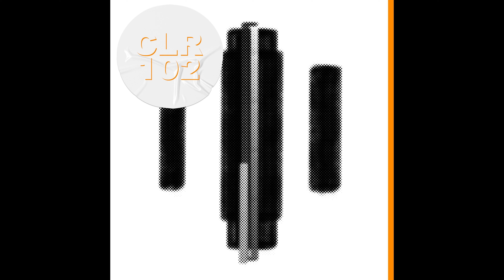DEAS - Crypto [CLR102]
Artist: Deas
Title: Symmetry EP
Label: CLR
Catalogue: CLR102
Genre: Electronic
Style

Tracklist:
1. DEAS - Symmetry
2. DEAS - Crypto
3. DEAS - Phase Two
4. DEAS - OB

DEAS drops the heaving ‘Symmetry EP’ on CLR this June.

Previously appearing on CLR with ‘Command EP’ in January, the Greece-born, Poland-based DJ/producer DEAS returns to Chris Liebing’s imprint with ‘Symmetry EP’. Bringing another set of no-nonsense techno tracks, the BAU MUZIK honcho shows off his production chops across four sizzling productions.

‘Symmetry’ leads the release with grinding synths, ghostly vocals, and pumping percussion, moving into the rough ‘Crypto’, which brings subtle modulations across an evolving, drum-led arrangement that is equal parts sparse and dense.

‘Phase Two’ follows with trippy bleeps, metallic hits, and heavy low-end meeting for a rugged, late-night offering. Closing out the release is ‘OB’, which sees DEAS toy with creeping strings and textured loops, strung out across a 4/4 kick pattern for a tense and direct finalé.